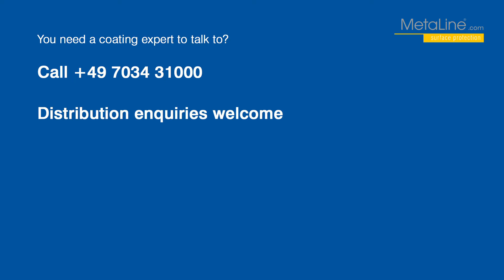Propeller Coating NON TOXIC : MetaLine®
Wear protection for marine propulsion systems
Erosion & cavitation resistance: Not paint, not epoxy-ceramic, not rubber, not metallic armoring – but a genious mix of the properties of all 4. This results in a hydrodynamically resistant protective layer.

Verschleißschutz-Beschichtungen für Schiffsantriebe
Erosions- & Kavitationsbeständigkeit: keine Farbe, keine Keramik, keine Gummierung, keine metallische Panzerung – sondern eine Mischung aus den Eigenschaften von allen Vieren.